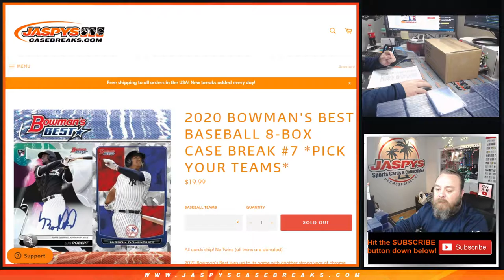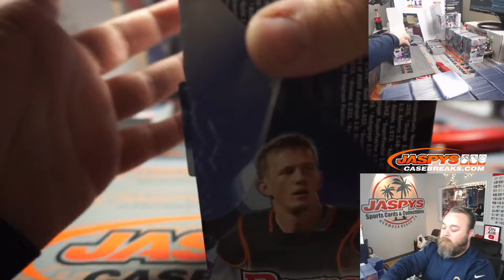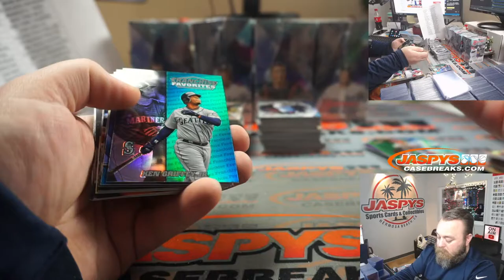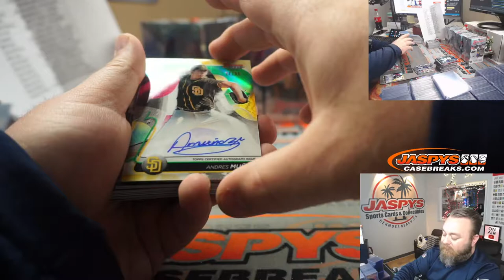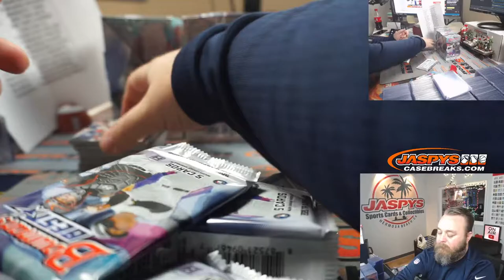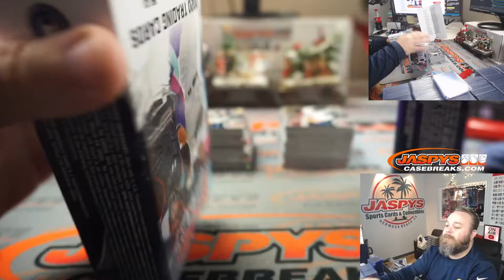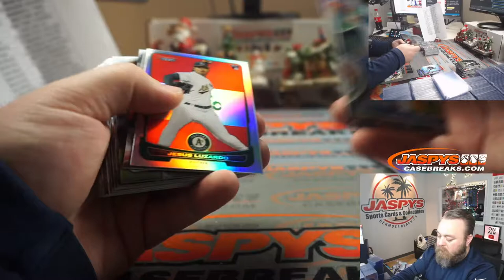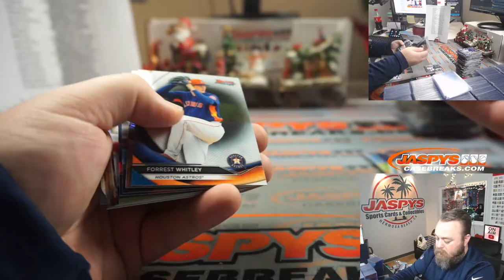SA 12/26 - 2020 BOWMAN'S BEST BASEBALL 8-BOX CASE BREAK #7 *PICK YOUR TEAMS*